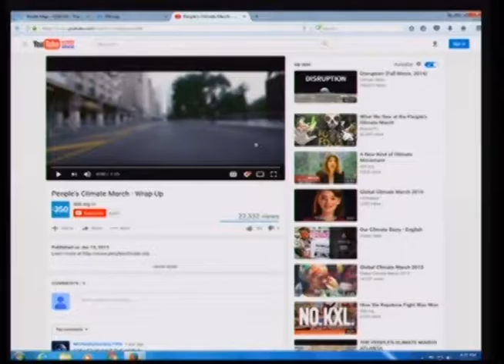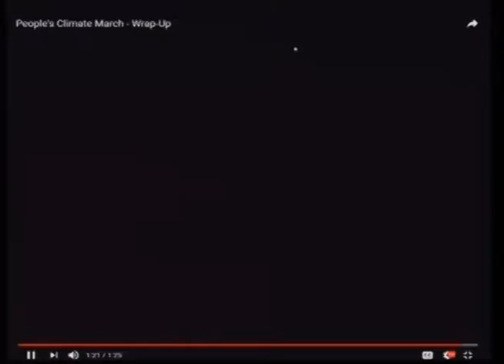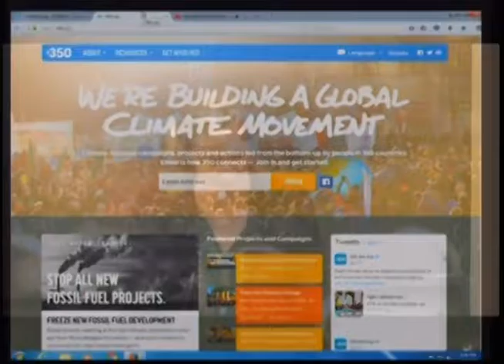May Boeve: Climate Action Under Oppressive Regimes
In January, President Trump gave the go-ahead for construction of the controversial Keystone XL and Dakota Access pipelines. This action, combined with naming fossil fuel supporter Scott Pruitt as head of the Environmental Protection Agency, signaled the arrival of an administration many fear will not be kind to the environment. 350.org is an international effort to raise awareness of the need to decrease carbon dioxide concentration in the atmosphere from 400 parts per million to below 350. 350.org’s online campaigns, grassroots organizing and mass public actions are led from the bottom up by individuals in 188 countries. The effort focuses on three main goals: keeping carbon in the ground, helping build a new, more equitable low-carbon economy and pressuring governments into limiting emissions. Currently, the initiative is involved in the efforts to stop the construction of the Keystone XL and Dakota Access pipelines.